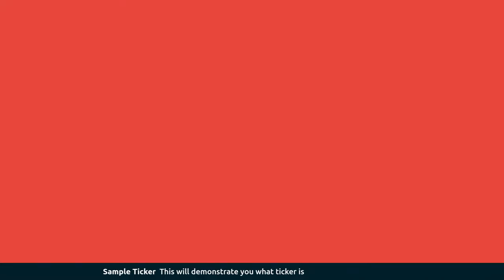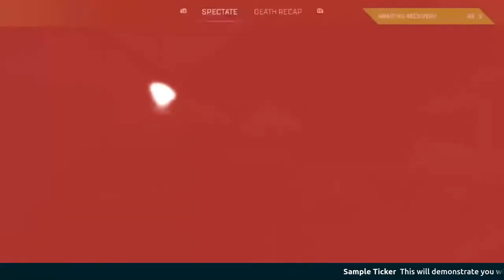Screw COD // Playing APEX // @Shhwatch //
Playing APEX instead of commie COD!